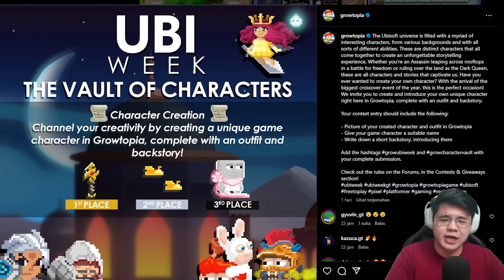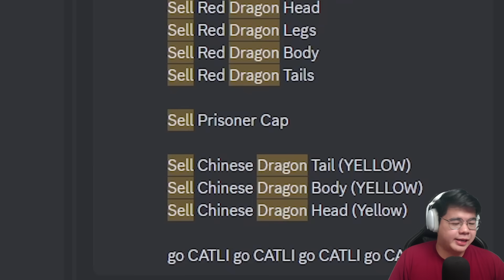AKU SAMA TEMAN KU IKUT LOMBA DI GROWTOPIA ! HADIAH PULUHAN DL - Growtopia Indonesia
MENCOBA UNTUK IKUT LOMBA SET DI GROWTOPIA ! Kira kira apakah berhasil menjadi juara ? kita bawa anak emas yang selalu menang give away di tiktok guys semoga kecipratan hokinya

Arigatou mina :)

✨ Musik Yang Gw Pake :
- Live Tomodachi
- Lagu spotify koplo
- 3.30 am
-KALIMBA sad song
@Lucas Pittman